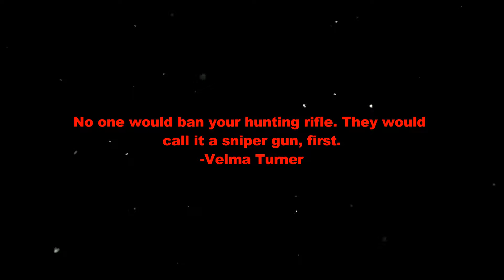Let's Play| Sniper: Ghost Warrior 3 Episode 34 "Opium Wars 4"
In this episode, Jon is tasked with searching for a couple Rotki Lions who went to try and steal some medical supplies from the Separatists and got caught. However, their prison transport bus was attacked and it's up to Jon North to find them.